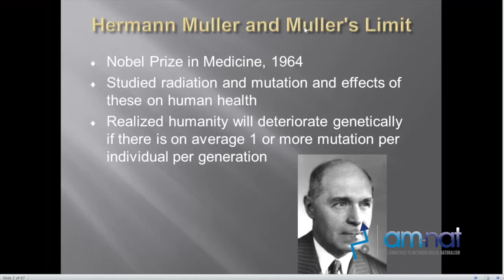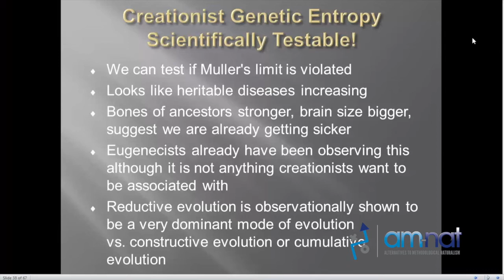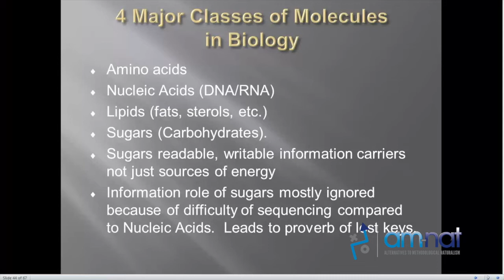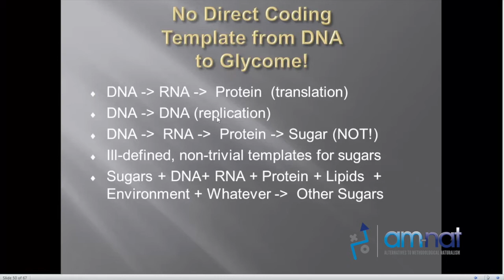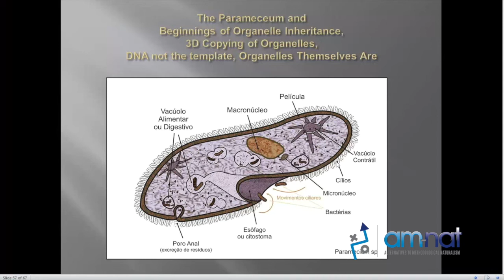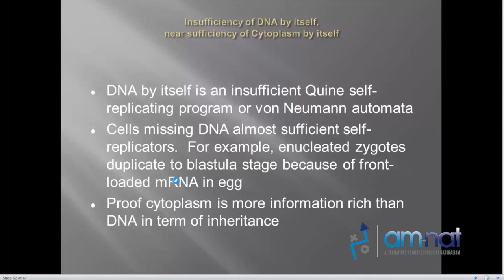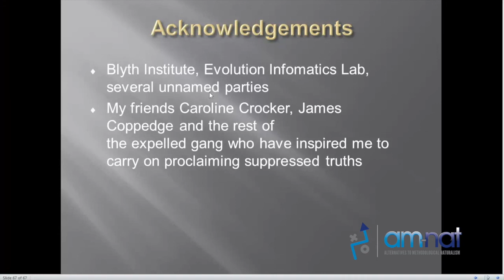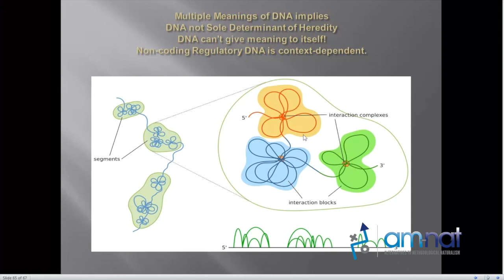Non-DNA Inheritance (Salvador Cordova)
Much of the heritable information in biology is outside the DNA, rather residing in the glycome, the protein interactome and non-DNA-based heritable structures.  In this talk, experimental evidences pertaining to the Origami Code, the glycome and non-DNA-based structural inheritance are reviewed.

Implications regard the Muller limit, the DNA functional fraction, and evolutionary variability are discussed.